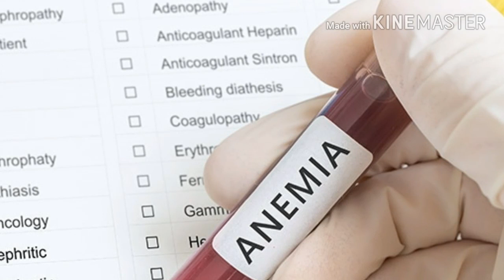किशमिश के फायदे, उपयोग और नुकसान – Raisins Benefits, Uses and Side Effects in Hindi,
Panderm + Cream Like

My Mobile phone Like

My Laptop Like

My Camera Like

Mick Like